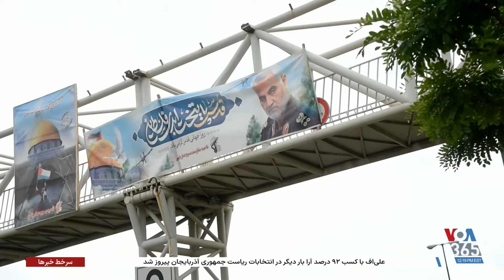آیا تنش جمهوری اسلامی ایران و آمریکا در ۴۵ سال گذشته به سطح کنونی رسیده بود؟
آیا تنش میان جمهوری اسلامی ایران و آمریکا در ۴۵ سال گذشته به سطح کنونی رسیده بود؟ گزارش بهمن سقایی | بخشی از ویژه برنامه آمریکا و ایران؛ بازدارندگی و انکار